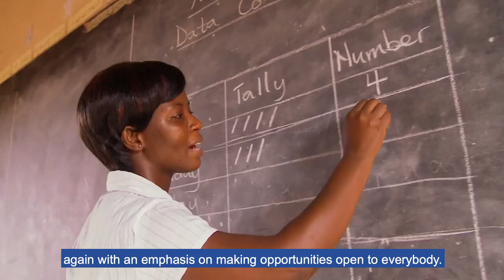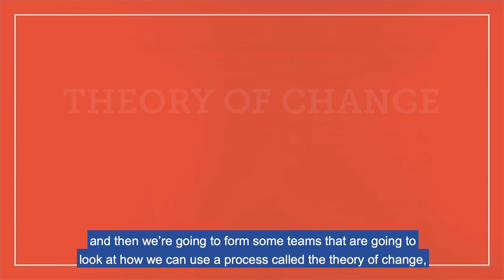Societal Challenges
In this video, Professor Kevin Shakesheff, Pro-Vice-Chancellor, Research, Enterprise and Scholarship, introduces The Open University Societal Challenges consultation which will shape a set of key societal challenges that will align with the OU and its mission and where it has the expertise to really make a positive difference.

Research is a key pillar of the OU’s institutional strategy and from 2022, as part of its new Research Plan, the OU will be telling the world about the societal challenges that it can play an important role in tackling over the next decade.